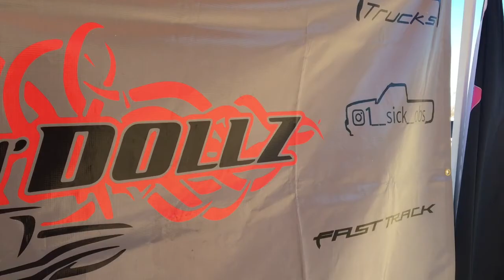GRWM/ South Plains Takeover Vlog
DON'T wanna see makeup? skip to 3:04 for THE SOUTH PLAINS TAKEOVER WITH TND